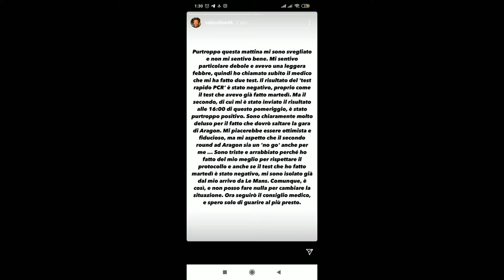VALENTINO ROSSI POSITIF VIRUS DAN TIDAK AKAN TAMPIL DI ARAGONGP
BREAKING news juara dunia 9 kali valentino rossi (the doctor) dinyatakan tertular virus ,rider motor jipi monsterr energi yamaha ini mengumumkan nya pada malam kamis di instagram miliknya

dan membuat ia tidak akan tampil di MotoGP aragon